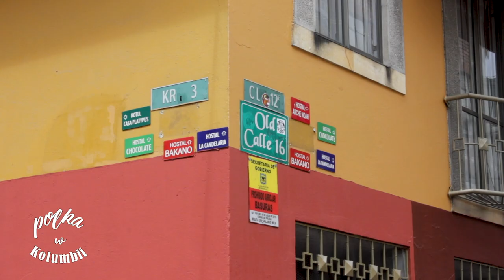ILE KOSZTUJE ŻYCIE W KOLUMBII? // CUÁNTO CUESTA LA VIDA EN COLOMBIA?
(AKTYWUJCIE NAPISY PL, ES, EN) Ostatnio dostaję od Was coraz więcej pytań, jak wygląda życie w Kolumbii.
Więc oto odcinek specjalny - Kolumbia od kuchni!
Jeśli planujecie przeprowadzkę do Kolumbii lub chcecie spędzić tutaj więcej czasu, to dziś dowiecie się o przybliżonych kosztach miesięcznych:
1. Mieszkania
2. Jedzenia
3. Ubezpieczenia zdrowotnego
4. Usług
5. Edukacja
6. Transport
7. oraz wzmianka o możliwościach pracy w Kolumbii

Pamiętajcie tylko, aby wziąć przedstawione wartości pieniężne jako punkt odniesienia, ponieważ zależą one od indywidualnych potrzeb każdego z nas oraz zmieniają się one co roku. Te są aktualne na rok 2018 i dotyczą życia w dużych miastach - szczególnie w Bogocie.
Kto sie przeprowadza do Kolumbii? :)

Chcecie poczytać o Kolumbii? Chodźcie na
(ACTIVEN SUBTITULOS ES, EN, PL) Ultimamente recibo cada vez más mensajes preguntando por la vida en Colombia. Y hoy - hablamos entonces de los costos mensuales aproximados de vida en Bogotá:
1. Vivienda
2. Comida
3. Seguro medico
4. Belleza
5. Educación
5. Transporte
6. y un poquito sobre las posibilidades de trabajo.

Recuerden por favor tomar estos valores de dinero como referencia, porque todos los costos dependen de las necesidades individuales de cada uno y, además, cambian cada año. Estos valores son actuales para el año 2018 y se refieren a la vida en ciudades grandes. Sobre todo - Bogotá.
Entonces - quién se muda a Colombia? :)
(ACTIVATE SUBTITLES EN, ES, PL) I´ve been receiving more and more messages asking about costs of living in Colombia. So here it is - our special about aproximate costs of living in Bogota!:
1. Apartment
2. Food
3. Health insurance
4. Beauty
5. Education
6. Transport
7. and an information about job opportunities

Please take these values as a reference, because all costs depend on individual needs and also - they change every year. These are actual for the year 2018 and refer to big cities, especially to Bogotá.
So, who is moving to Colombia? :)